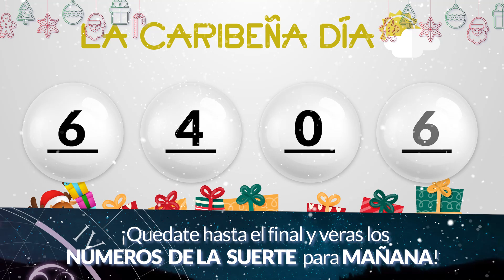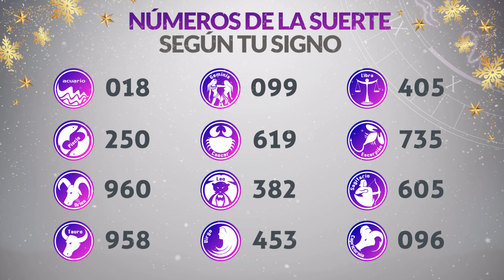Resultados CARIBEÑA y SINUANO DIA del Domingo 31 de Diciembre de 2023 CHANCE 😱💰🚨🔥🍀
Chances 31/12/2023
Resultado de Caribeña Domingo 31 de Diciembre de 2023
Resultado de Sinuano Dia Domingo 31 de Diciembre de 2023
Caribeña 31 de diciembre
Sinuano Dia 31 de Diciembre
Carbeña del treintaiuno de diciembre
Sinuano Dia del treintaiuno de diciembre
Chance del treintaiuno de diciembre
Resultado de Chance 31 de Diciembre
Chance 31 de Diciembre
Chance Chances
loteria loterias
Carbeña ayer
Resultado de Caribeña treintaiuno de diciembre
Resultado de Sinuano Dia treintaiuno de diciembre
Resultados caribeña
Resultado sinuano dia
Resultado caribeña
sinuano dia
resultado sinuano dia
caribeña hoy
resultado de sinuano dia
resultado caribeña
super caribeña
caribeña resultados
caribeña ayer
chance resultados
sorteo caribeña
ultimo caribeña
sorteó caribeña
caribeña tarde
loteria astro
caribeña día
sinuano dia y caribeña hoy
caribeña caribeña
chance caribeña
invierte
resultados gana
loterias gana